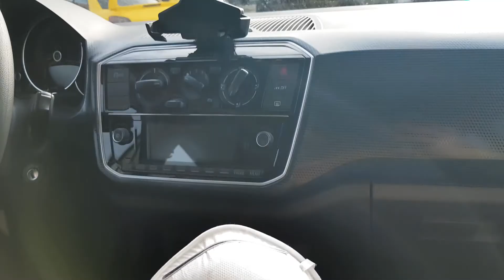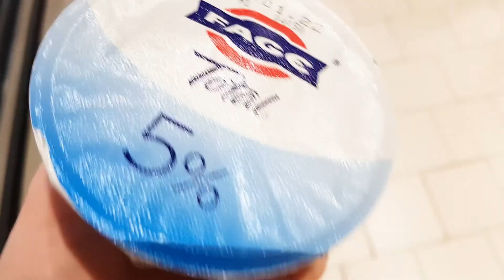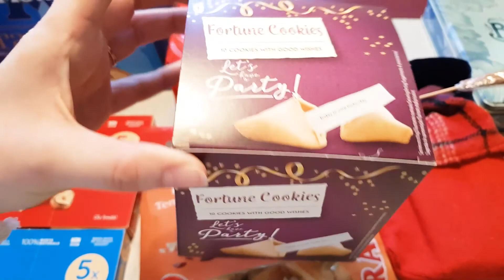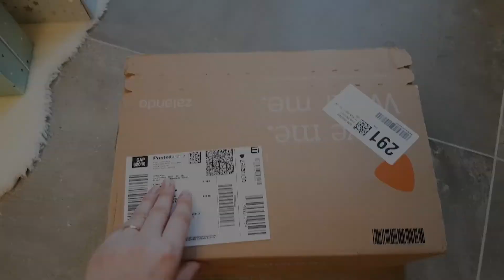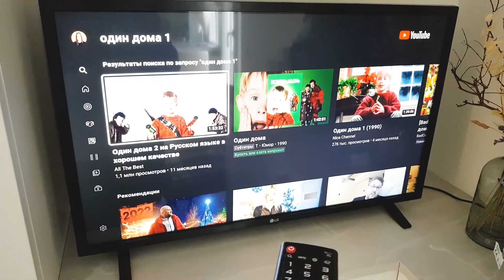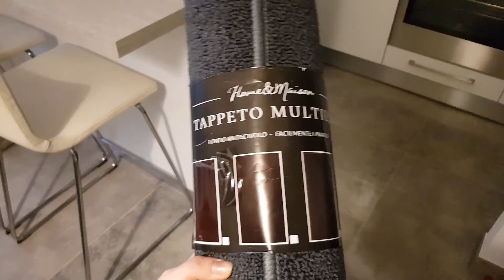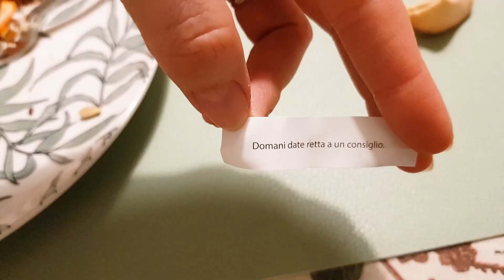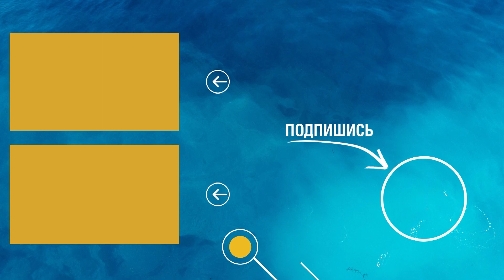⭐VLOG I как отмечали Новый год в Италии 🎄I семейные новогодние традиции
⭐Друзья! Всем привет из солнечной Италии! Меня зовут Катя. И в 2020 году я переехала из Беларуси в Италию на ПМЖ. Снимаю для вас ролики о жизни в этой красивейшей стране.
Видео том, как прошли наши последние дни в 2021.

⭐6 ЯНВАРЯ, ПРАЗДНИК ЭПИФАНИИ В ИТАЛИИ (БОГОЯВЛЕНИЕ)
Бефана (искаж. от Epifania, итал. Befana (Befania). Популярный в Италии сказочный персонаж – старая женщина в бедной заплатанной одежде, приходящая в дом к детям в ночь на 6 января и оставляющая им свои подарки.
⭐Рождественские праздники в Италии заканчиваются праздником Епифании [эпифанИя] - Богоявления, который отмечают 6 января по всей стране.
⭐Легенда гласит, что однажды холодным зимним вечером в дом к старой Бефане постучали Волхвы (Re Magi), искавшие путь к младенцу Иисусу и несшие ему золото, ладан и смирну, чтобы почтить его. Они попросили ночлега, так как дом у Бефаны был опрятный и ухоженный. Утром они направились в Вифлеем и позвали Бефану с собой, но она, сославшись на занятость и необходимость уборки, отказалась. А когда опомнилась, те были уже далеко. Тогда Бефана собрала сладости и стала ходить ко всем детям в дома и одаривать их своими дарами в надежде рано или поздно найти Младенца Христа и попросить у него прощения. По другой легенде Эпифания жила в Вифлееме. Однажды она повстречалась с волхвами, которые спешили за звездой, чтобы поклониться новорожденному Иисусу и принести ему дары. Женщина попросила взять ее с собой, однако волхвы отказали ей, но дали поручение – ходить по свету и дарить детям подарки. Эпифания с радостью взялась за дело - она много путешествовала, пока, наконец, не оказалась на Апеннинском полуострове. Здесь ей так понравилось, люди были так добры, что она решила остаться в этой стране.
Бефана в наше время.

БефанаВ современной Италии в день Богоявления на улицах устраиваются праздничные шествия, ярмарки и коллективные угощения. Непременным участником таких праздников является ведьма Бефана. Волшебница Бефана (искаж. от Epifania, итал.Befana) прилетает ночью на своей метле и через трубу дымохода спускается в камин. Послушным детям она кладет в приготовленные для подарков чулки сладости, а непослушным - угольки (сейчас это сладости в форме угольков).

⭐Почитание Бефаны, каким оно было в средние века, ушло в безвозвратное прошлое, но следы этого старинного культа до сих пор сохраняются в народных традициях. В Тоскане, Эмилии, Тичино и в Венето в ночь с 5 на 6 января на центральной площади устраивают большой костер, в котором сжигают чучело Бефаны (Vecia на диалекте венето). Огонь призван сжечь все плохое, освободив дорогу счастливому будущему. Перед сжиганием принято провозить чучело Бефаны в телеге по улицам города. Аналогичным сакральным смыслом наполнен и другой старинный ритуал рождественского цикла - сжигание рождественского полена. Сохранилась и народная примета: во время горения наблюдать, какой ветер уносит дым и искры от костра. Если дует юго-восточный «гарбин» (garbin), то лето будет дождливым, если северо-западный «фурлан» (furlan) - засушливым. На Сицилии существует примета, что если вечером в день Эпифании дует ветер, то весь год будет ветреным. В некоторых провинциях Бефана изображается в виде дряхлой старухи, держащей на руках младенца: ее сожгут на костре, но сначала она отдаст ребенка (символ народившегося нового года). Существует также поверье, что если в доме хороший хозяин, Бефана не только подарит подарки его детям, но и перед уходом подметёт пол. В ночь с 5 на 6 января принято оставлять на камине небольшой бокал вина и блюдце с едой для Бефаны.

В ночь праздника принято пить горячий грог "вин-брюле" (vin brulè) и есть специальный кекс с изюмом под названием "пинца" (pinza/pinsa). Данная традиция называется Panevìn (букв. «хлеб и вино»).